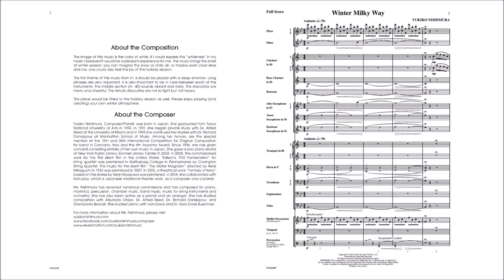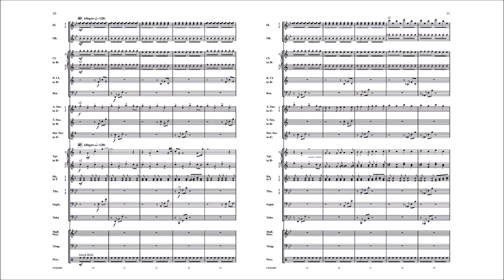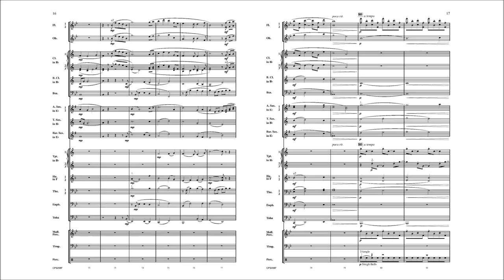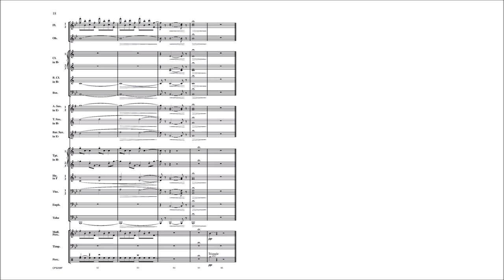Winter Milky Way (CPS208) by Yukiko Nishimura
Concert Band Series
Grade 3 to 3.5

Yukiko Nishimura's lush new ballad Winter Milky Way will take students on an interstellar journey. With whimsical lines and jazz-influenced harmonies the piece is both idiomatic and impressive, just right for intermediate bands. Winter Milky Way is sure to delight performers and audiences alike.